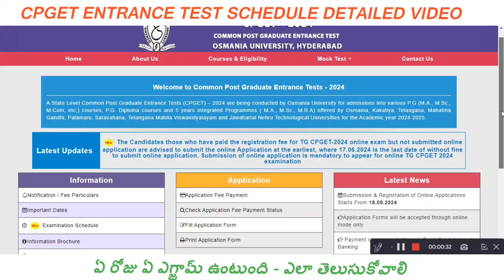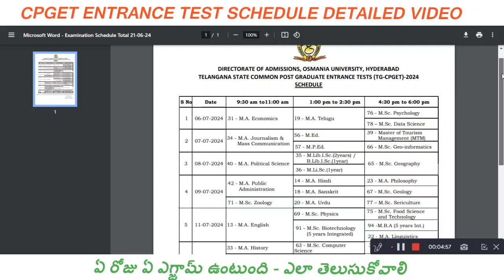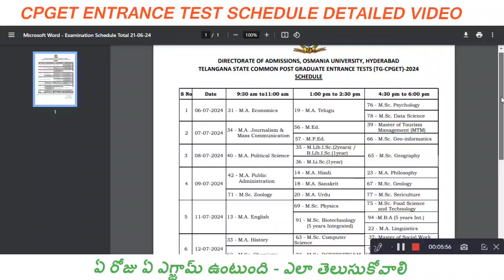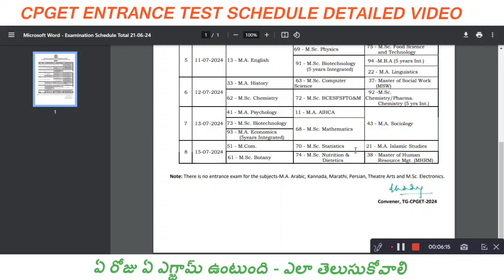CPGET 2024 ENTRANCE TEST DATES DETAILED SCHEDULE FOR ALL SUBJECTS MA MSC MCOM MED MPED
TSEdCET, CPGET, NET, SET, Nd Commerce Special